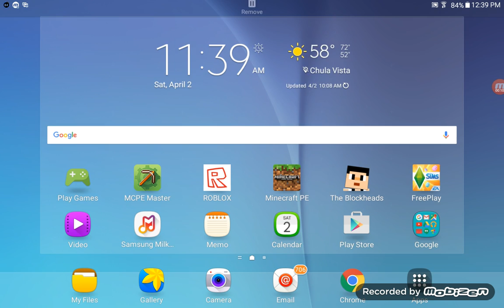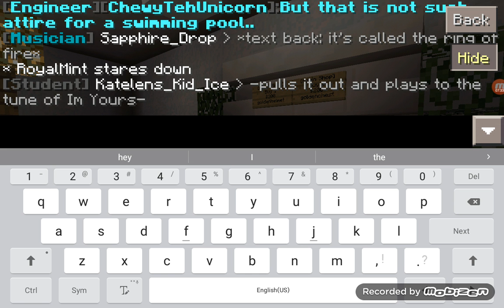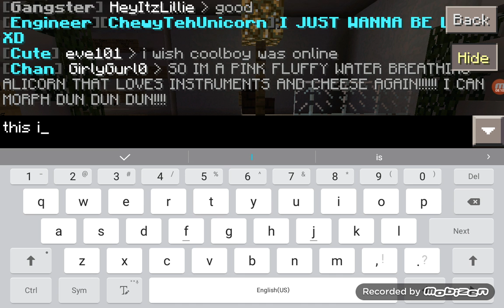Minecraft video FIRST TIME RECORDING